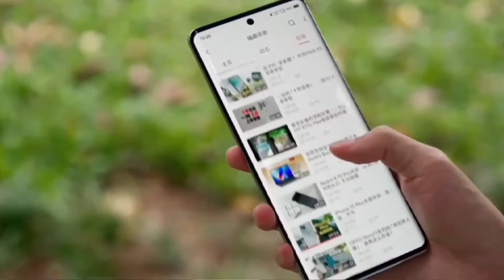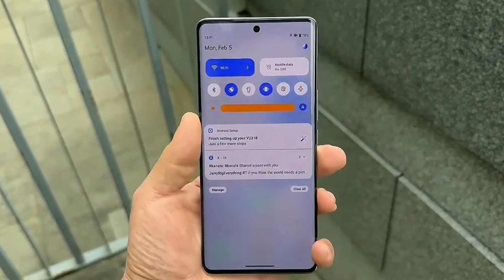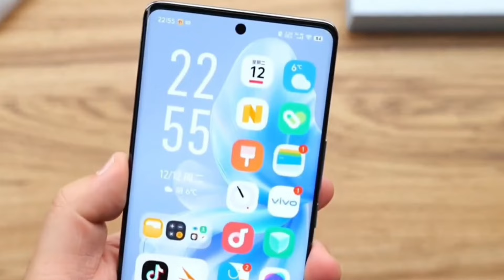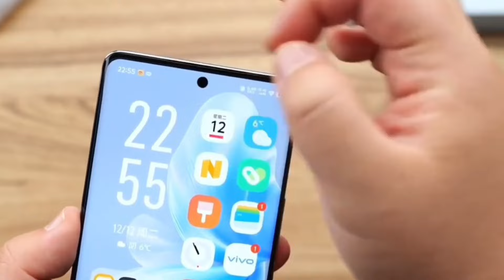Vivo V30 5G Launch Date Confirm I V30 Series I Should you Buy Or Not ????